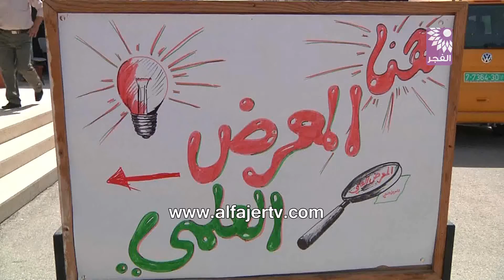معرض علمي لإنجازات الطلبة بمدرسة شوفة المختلطة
تلفزيون الفجر الجديد 5/5/2013 | معرض علمي لإنجازات الطلبة بمدرسة شوفة المختلطة